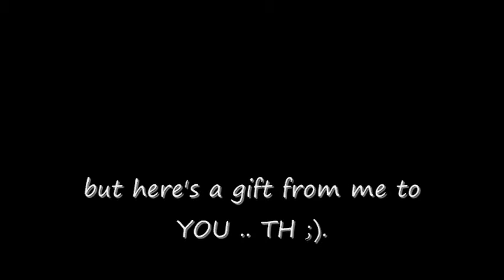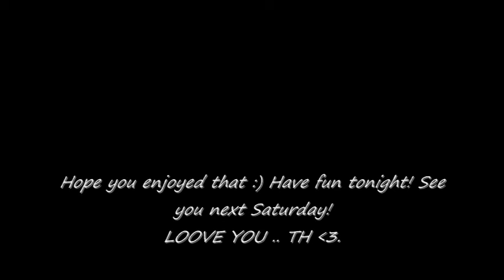Jeremy Passion's shoutout to CHILL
thanks Karissa :)